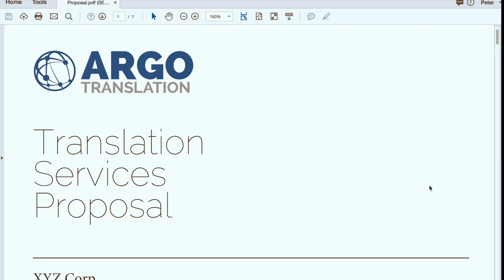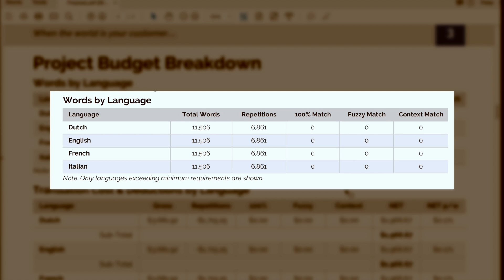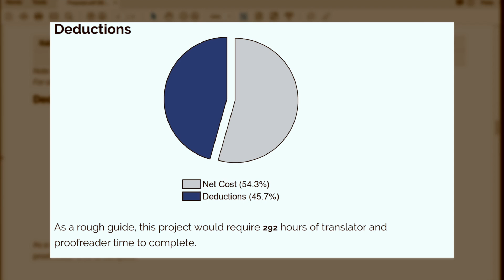Translation Proposal Demo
This video shows the various components that are presented with all Argo Translation proposals.